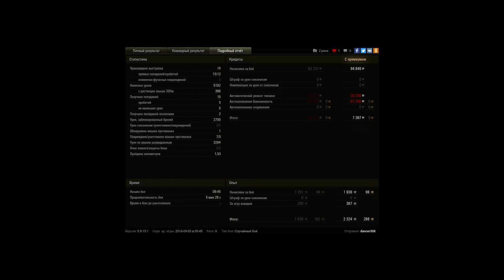ИС-7. Редшир. «Основной калибр», Знак классности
Игрок: dancer308 [FHD]
ИС-7. Редшир. «Основной калибр», Знак классности «Мастер»